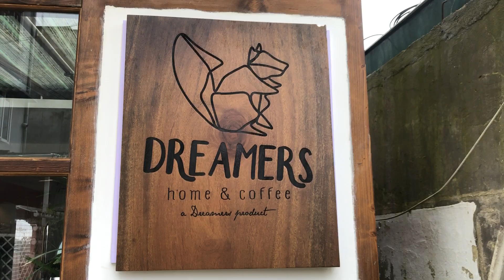Quán cà phê view sống ảo đẹp nhất ở Đà Lạt | Nhất định phải ghé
Trong cái bãng lãng của mây trời ĐÀ_LẠT, nơi mà người ta vẫn hay ví von là "Đào Nguyên nơi hạ giới", Dreamers_home_coffee hiện lên như 1 bản nhạc tình mà ở đó những giai điệu cất lên đều mang theo tâm tư, câu chuyện của những người yêu nó, yêu Đà Lạt, yêu cái chất thơ của phố xá, yêu cái vẻ đẹp của con người và cảnh quan nơi đây.

Trích dẫn lời tâm sự của 1 anh founder:
"Nhiều người nói với tôi, Đà Lạt sẽ là nơi khi tao già già tao về đó, thảnh thơi những ngày tháng cuối đời, ko bon chen ko xô đẩy nữa, vì Đà Lạt thanh bình Đà Lạt ko có chỗ cho những người chưa đi qua giông bão.
Nhưng tôi khác, tôi sẽ về Đà Lạt khi mà ngoài kia bão táp đang căng lên quật tôi xuống dựng tôi lên, tôi sẽ làm điều mình muốn khi tôi chưa già để lũ trẻ có thể thảnh thơi làm những điều mình thích trong tuổi thơ của chúng."

🌲 Cứ thể để rồi quán cafe của chúng tôi ra đời, nó chưa phải là hoàn mỹ, nhưng luôn được vun vén bằng tất cả tình yêu của chúng tôi với Đà Lạt, là dãy núi Lang-biang, là những đàn Én nhỏ chao nghiêng trên bầu trời, dưới những đám mây bàng bạc.

Dreamers là như thế đấy, hãy cùng đến đây và cảm nhận, chắc chắn rằng từng góc, từng nét vẽ sẽ khiến các bạn dễ dàng liên tưởng đến từng câu chuyện, từng mảnh ghép đã làm cho Đà Lạt là thứ mà chúng ta si mê
Quán cà phê view sống ảo đẹp nhất ở Đà Lạt
Dreamers : home & coffee
☕️| Specialty Coffee
🕰| Open Daily: 7:00 am - 7:00 pm
📍| Intagram: @dreamershomecoffee
📌| Address: 19 Đặng Thái Thân, p3, Đà Lạt (đi thẳng lên ngõ của khách sạn Phúc Lộc Thọ)